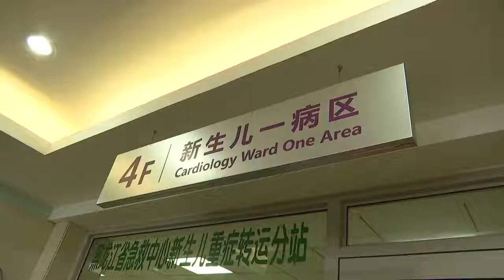女婴腹裂被弃,父亲露面以为治不好